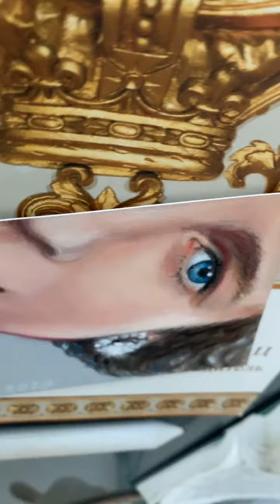Портрет КОРОЛЕВЫ Елизаветы 2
АРТ-проект Елены Ильиной
Всем привет! Меня зовут ЕЛЕНА ИЛЬИНА / ELENA ILYINA/
Мои видео - о творчестве, арт-мотивации, спорте, путешествиях, вдохновении и моем ПУТИ ХУДОЖНИКА.

ОПТИМИЗАЦИЯ: как нарисовать портрет, как рисовать пастелью, портрет карандашом, портрет на заказ, faces_2020, art and dream, портрет в подарок, секреты портрета, продажа картин, как продать картину, художник, картины, art, продажа картин в интернете, artistelenailyina, продать картину, живопись, продажи картин, как продавать картины, акрил, где продавать картины, decor, saatchiart, масло, пишем окриком, elena ilyina, елена ильина, путешествие, москва, витебск, марк шагал, уроки рисования, paint, etsy, art work, какие картины продаются, как заработать художнику, хобби для новичков, color, авито, цены за картину, продажа картин на etsy, где продать картину, цена на картину, за сколько продавать картины, искусство, этси, рисование, картина продажа, купить картину, paint, продаю свой картину, продажа картин за границу, личный опыт,  продажа картин через интернет, продажа картин в сша, pastel, продажа картин онлайн, рисования, как продавать свои картины, уроки, продажа картин на ebay, лопырева мария, как продать картины, work, хобби, продажи, яркие картины, пишем, продать картину через интернет, творчество, продаю свою картину за 10000$, ярмарка мастеров, продажа живописи, продажа картин на авито, маслом, где продавать свои картины, площадки для продажи картин, как продать свою картину, личный бренд, продажи на saatchiart, продажа картин, продавать картины, как художнику продать свою картину, жизнь художника, как начать продавать свои картины, как продавать картины в интернет, лучшие площадки для продажи картин, продажа искусства в интренете, личный блог, генные ключи, gene keys, мастер класс, арт-проект, выставки в москве